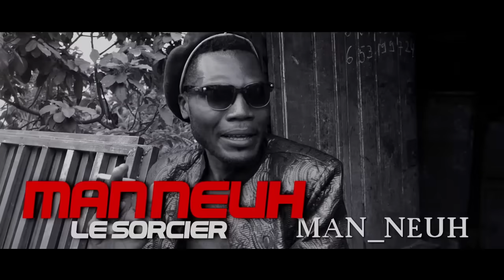Les voleurs de sacs | LE SUPER HERO MAN NEUH 3.1 | Ep 01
Dans cet épisode, le comédien super héro Man Neuh du Cameroon attrape des voleurs de sac. Il va s'enchainer un combat incroyable ou tel Flash, il se déplace rapidement

Booking
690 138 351